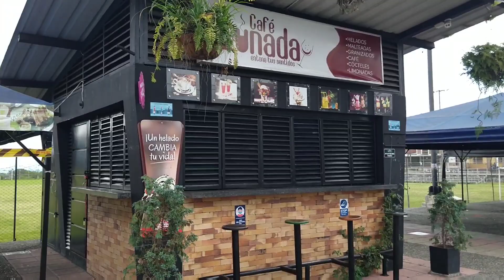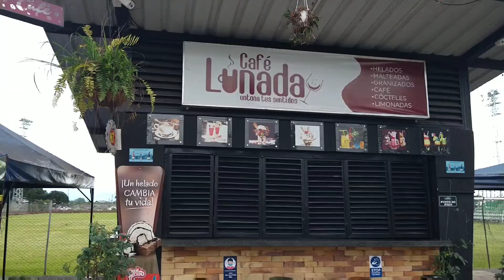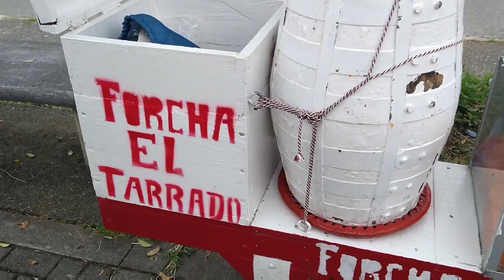Antigua instalaciones, batallón cisneros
Nuevas  construcciónes